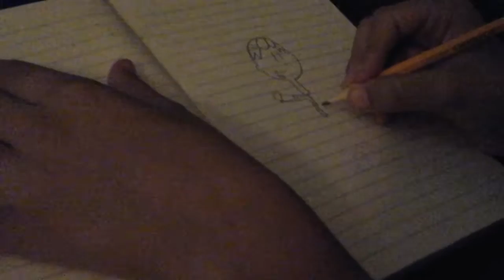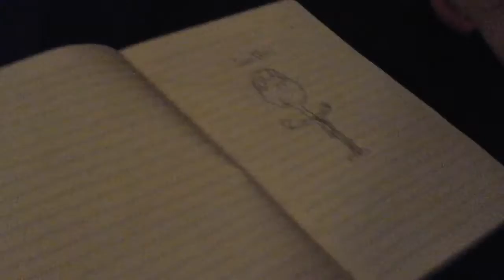How to draw DanTDM (Edited) My style.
I am sorry for the last vid that I did. I hope this is a perfect angle for you guys.